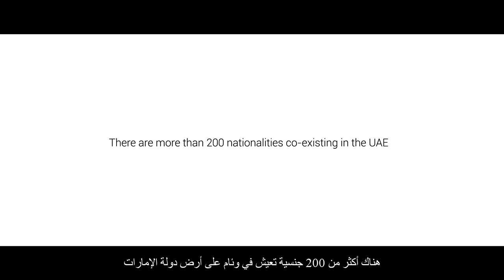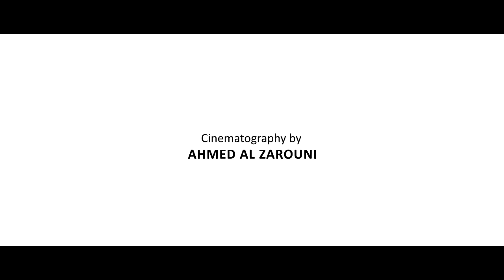Pursuit of Happiness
Written by: Abdullah Malek

Directed & Produced by: Ahmed Mohammed Al Zarouni

Cinematography by: Ahmed Al Zarouni

Camera: Blackmagic Pocket Cinema Camera